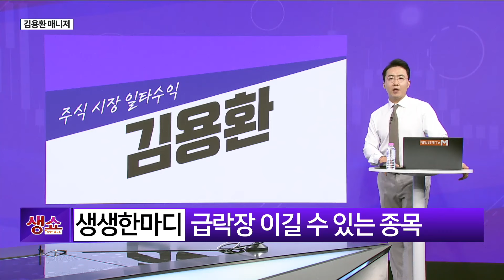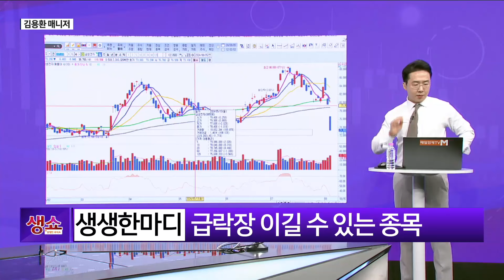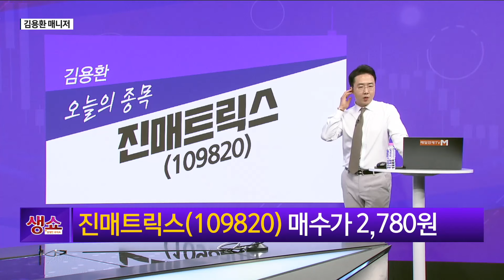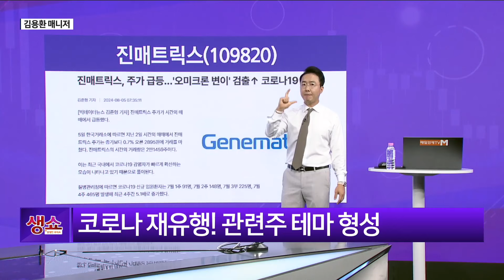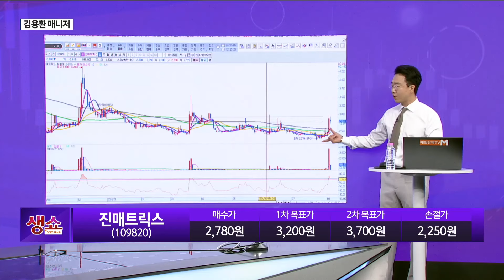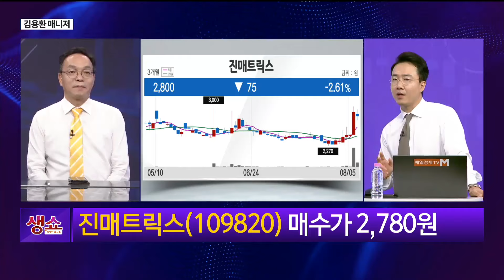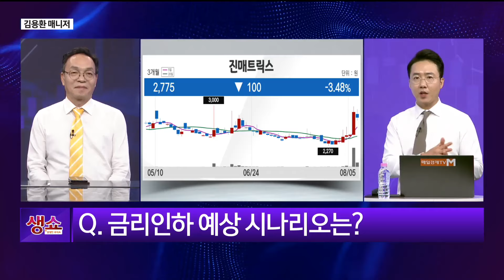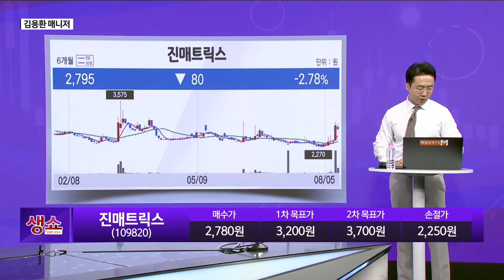[생쇼] 급락장 이길 수 있는 종목 진매트릭스 / 생쇼 김용환 /매일경제TV